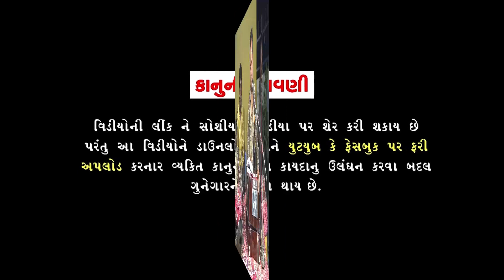Babul Jethva||Valo Vagade Mithi Mithi Morali||Live||2022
Singar.Kiran Patel
Tabla.Gulab Giri Bapu,Ramesh Raval
Benjo,Shambhu Jethva
manjura,Dayabhai Jethva
Camera,Dulabhai Bariya,Mukesh Jethva
Editing, Mukesh Kantariya
Lebal, Ramdev Music